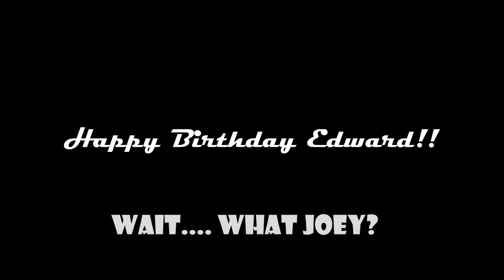Trip to Lucerne Valley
Me and some of my homies rented out an Airbnb for my friend Edward's birthday. It was a cool little spot kind of in the middle of the desert but still right next to big bear. Went on some cool night hikes and made some really good food out there. Sadly we all came back home with more than just a handful of good times...we all came home with covid19 lol All in all it was an amazing trip. Here's a little recap of the trip hope you enjoy :)